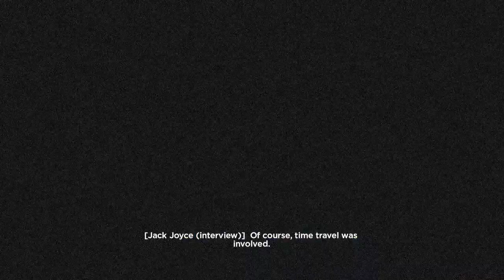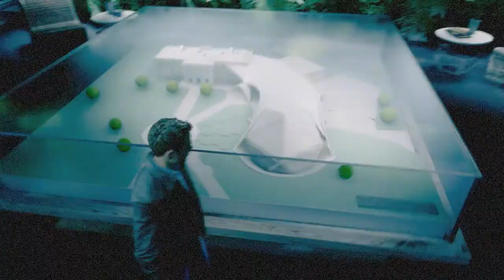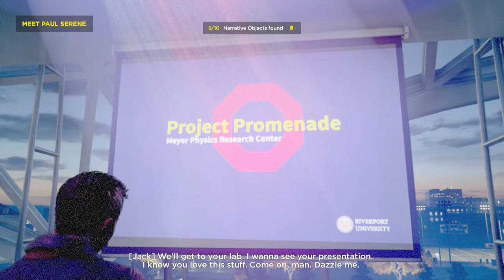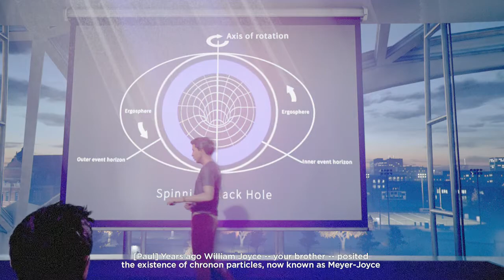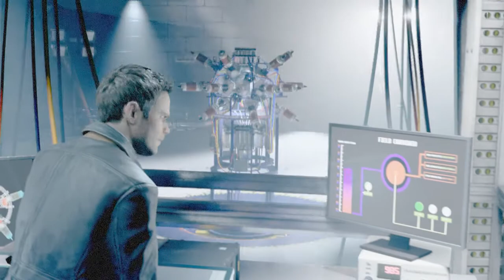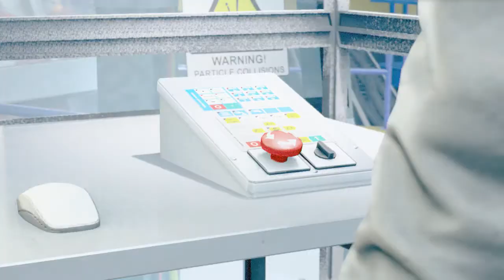Let's Play Quantum Break - Episode 1 - How It All Began